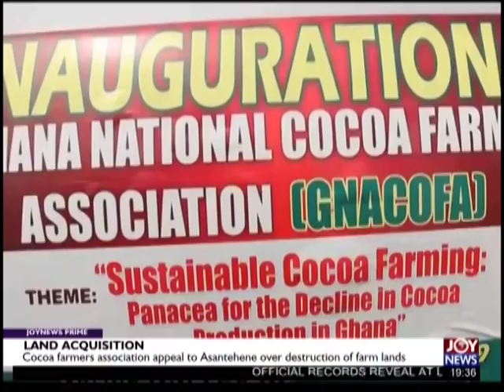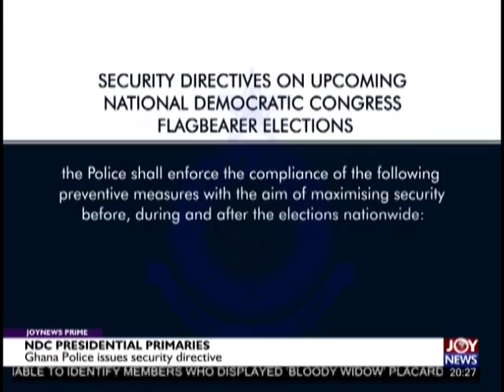Joy News Prime (22-2-19)